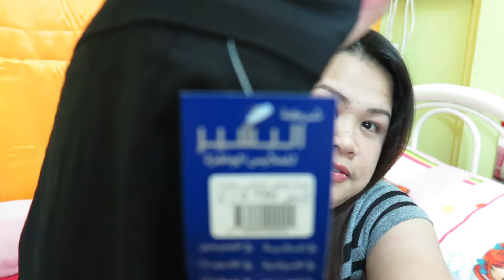Miya Miya Tiange sa Kuwait!!! Clothes Haul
Products that I brought from
Skirt spandex black color
shirts
Undies
Albasheer clothes shop, salem Mubarak st. salmiya, kuwait
 Rubber shoes Jump brand
Al Nasser sports

You can order online:
Alnasser.net